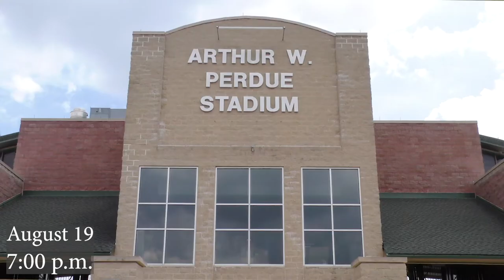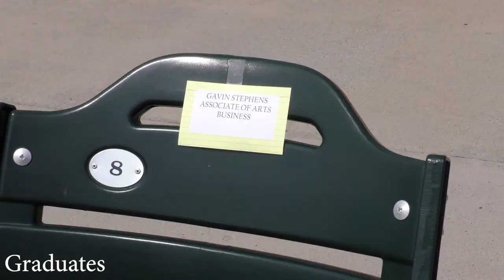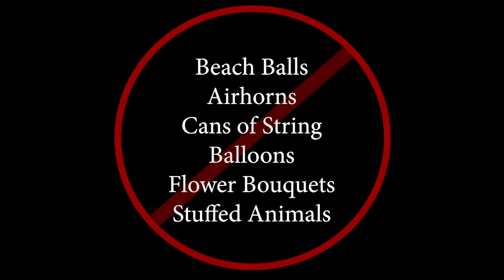Commencement Instructions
Camesha Handy, director of student engagement, explains our Commencement instructions.